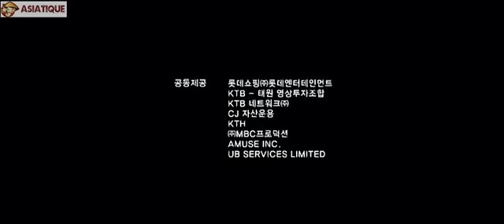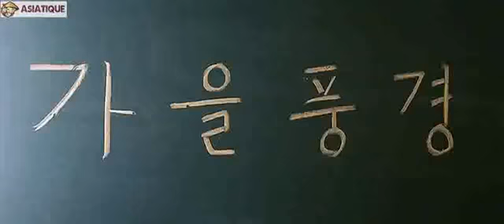O dragoste Sarang 2007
SUBSCRIDE